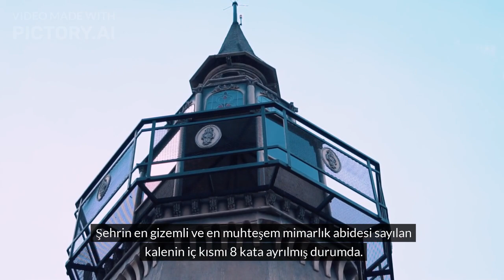Azerbaycanda Gezilmesi Gereken Yerler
Salam! Hep söylüyoruz “kardeş ülke Azerbaycan” diye, samimiyetlerine ve sıcakkanlılıklarına bayılıyoruz Azerbaycanlıların.

Okuryazarlıktan sosyal ve ekonomik gelişmişliğe, bunun üstüne bir de sahne sanatlarına kadar Azerbaycan oldukça zengin bir kültüre sahip.

Üstelik Azerbaycan’a çipli kimlik kartlarımızla vizesiz şekilde seyahat edebiliyoruz.

Peki Azerbaycan’da en çok görülmesi gereken yerleri tam anlamıyla biliyor muyuz? Bakü dışındaki şehirlere giden var mı aranızda?